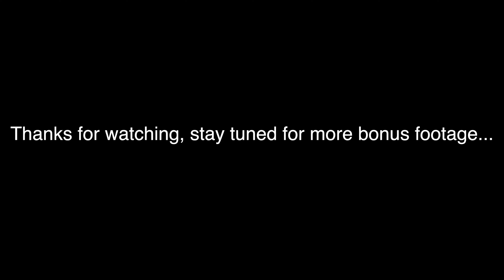Snow Summit ACTION with SoMo Crew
Ever have one of those weekends on the bike where the stoke is so high and you don't want it to end?!?  That was this weekend!

I met up with the Action Ride Shop and SoMo (South Mtn) Crew from Phoenix and we rode Party Wave to West Ridge ALL DAY!!!  Enjoy...